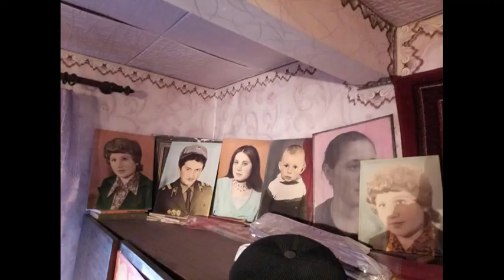60 лет вместе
60 лет вместе секреты счастья